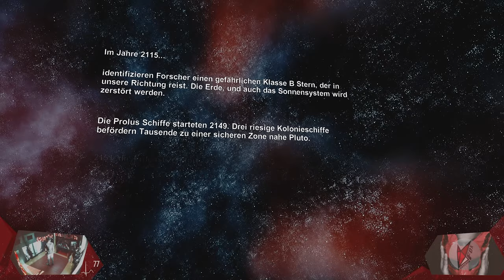GESTRANDET Auf Einem Einsamen Planeten | The Solus Project 001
Es wird wieder Zeit eine kleine Reise, auf eine neue Herausforderung, auf ein neues Project - The Solus Project schleudert uns direkt auf einem einsamen Planeten. Wir sind auf uns allein gestellt, müssen für frisches Wasser und Nahrung sorgen und die Geheimnisse dieses rätselhaften Ortes erkunden. Und noch viel wichtiger, einen Weg um vor dort wegzukommen. Wie lange werden wir wohl dies überleben? Schaut selbst!

// Das Spiel
Titel: The Solus Project
Genre: Abenteuer, Indie, Simulation
Entwickler: Hourences, Grip Games
Publisher: Teotl Studios
Veröffentlichung: Juni 2016

// Specs
Intel i7-8700K

// Schedule
Jeden Montag und Mittwoch:
➤Random Monday

// Social-Network
Folgt anaerobFOX!